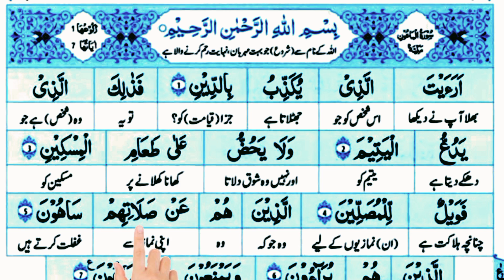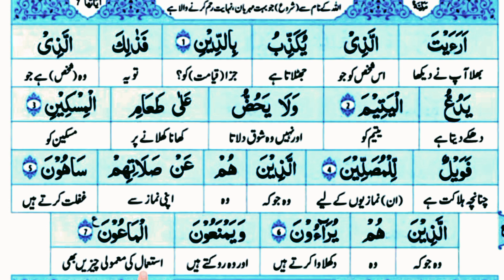Surah Mauoon Urdu Translation With Spelling {Quran surah maoon full } Spelling surah al maun